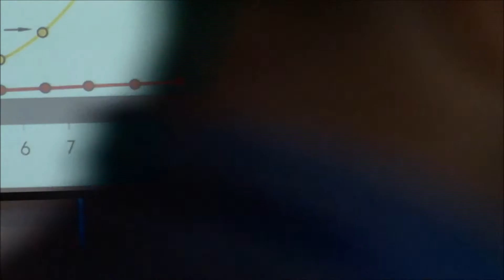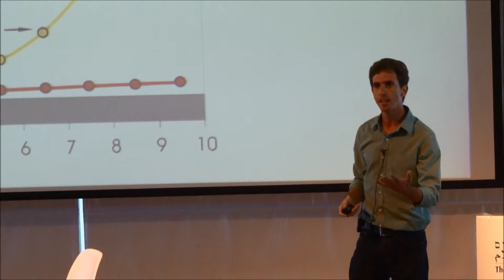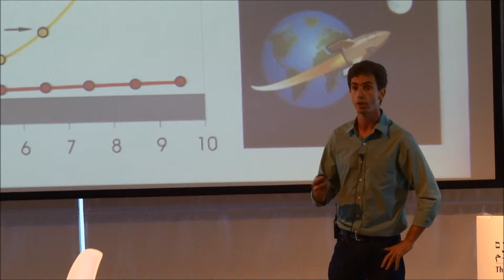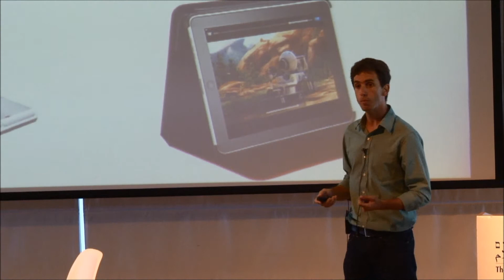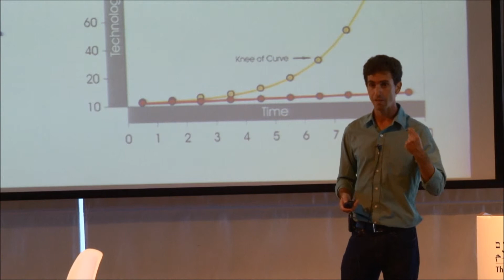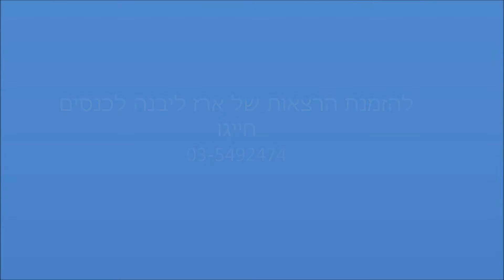ארז ליבנה בהרצאה "הדרך הטובה ביותר לחזות את העתיד היא ליצור אותו!" -להזמנות חייגו 03-5492474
העולם נע מהר מאד. יש יגידו אפילו מהר מדי. אינטרנט וסלולר, גנטיקה ורובוטיקה, רשתות חברתיות ומהפכת המידע. במאה ה-21, מהפיכות הם היום יום שלנו ונראה שהעולם משתנה לנגד עינינו. מה עושים עם כל העושר המסחרר הזה ואיך זה קשור לסינגולריות? ארז ליבנה, ביולוג בוגר מכון ויצמן והמנכ"ל המייסד של חברת Vecoy Nanomedicines ייצג את ישראל בתוכנית של מדענים ויזמים בבסיס של סוכנות החלל האמריקאית נאס"א בקליפורניה ומספר את סיפור המסע היחודי לתוכנית בה דנים באתגרים הגדולים שעומדים בפני המין האנושי בעשורים הקרובים במטרה לשנות את העולם לטובה.